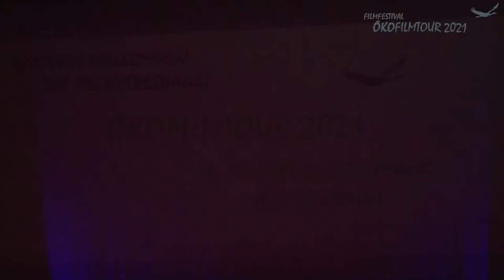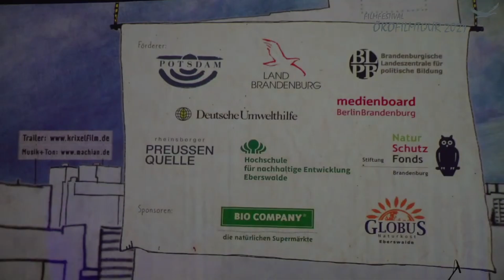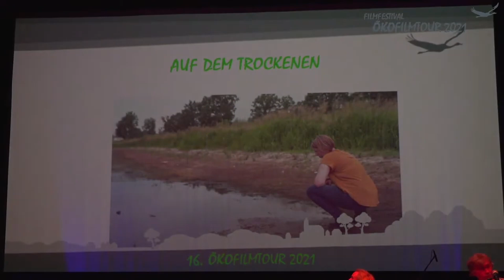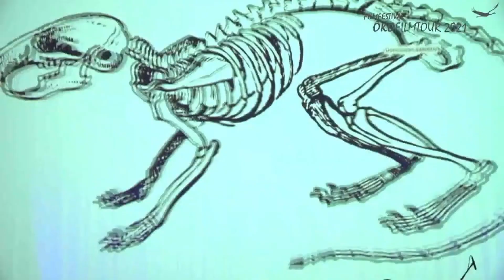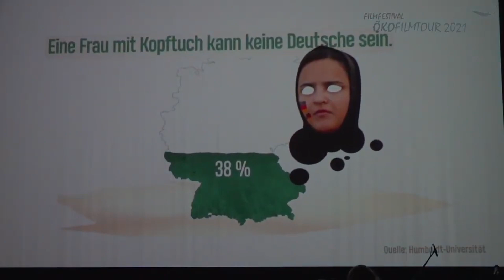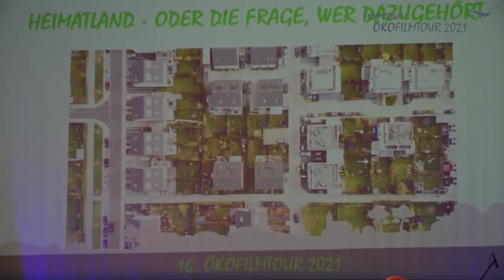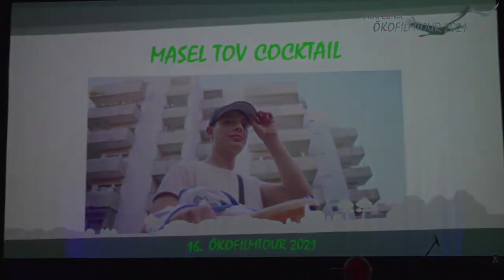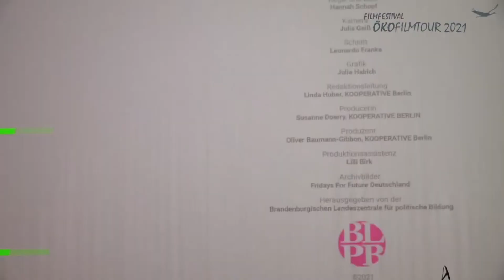Preisverleihung der Ökofilmtour 2021 || 16. Festival des Umwelt und Naturfilms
LIVESTREAM DER ÖKOFILMTOUR AM 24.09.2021 AUS DEM HANS-OTTO THEATER POTSDAM

Eröffnung durch den Schirmherrn Axel Vogel, Minister für Landwirtschaft, Umwelt und Klimaschutz des Landes Brandenburg.
 - Moderation: Ernst Alfred Müller
 - Musikalische Umrahmung: Deutsch-russische Band "Dr. Bajan"

➢ Zukunftsfilmpreis der Hochschule für nachhaltige Entwicklung Eberswalde (5.000 €) || "Auf dem Trockenen – Der neue Kampf ums Wasser"

➢ Horst-Stern-Preis der Stiftung Naturschutzfonds Brandenburg für den besten Naturfilm (5.000 €) || "Das Festmahl der Tiere"

➢ Hoimar-von-Ditfurth-Preis für die beste journalistische Leistung der Deutschen Umwelthilfe || "Heimatland - Oder die Frage, wer dazu gehört"

➢ Preis der Stadt Potsdam für den besten Klimaschutz-Film (5.000 €)
"Auf dem Trockenen – Der neue Kampf ums Wasser" || „Rentiere auf dünnem Eis“

➢ Preis der Jury für die beste künstlerische Leistung (5.000 €) ||
"Masel Tov Cocktail"

➢ Kinder- und Jugendfilm-Preis der Rheinsberger Preußenquelle (5.000 €) || „Aufschrei der Jugend – Generation Fridays for Future“

Technische Umsetzung/ Livestream: Thomas Oberländer, Wolfgang Huber, Aya Schamoni